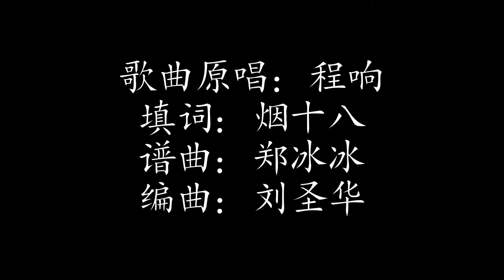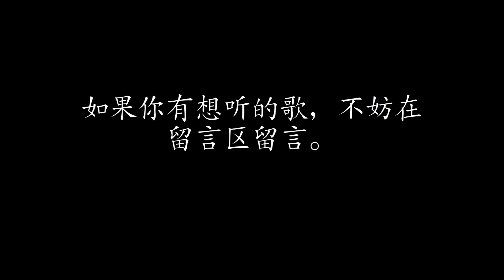四季予你 | 程响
下集预告：Lemon Tree | 林俊杰